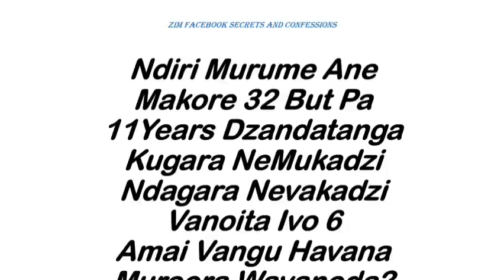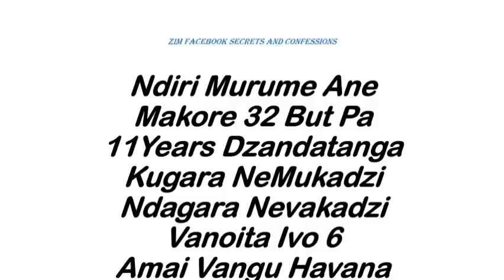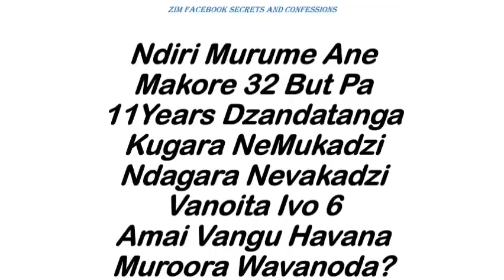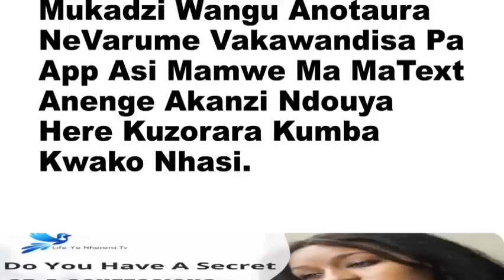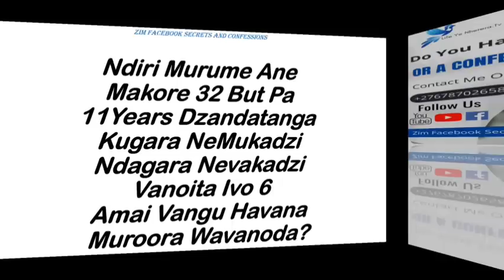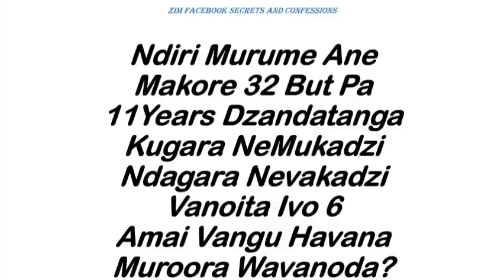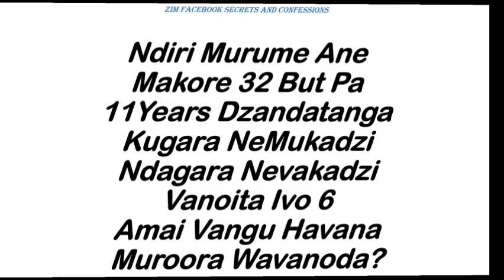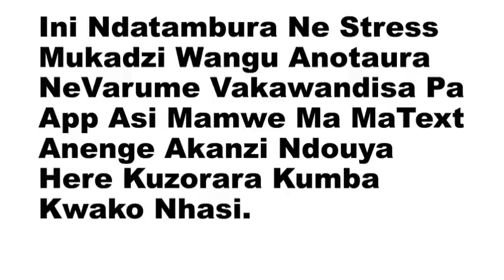Mukadzi Wangu Anotaura Nevarume Vakawandisa Pa App Pake But Ndinotya Kuvhura Ma Voice Note Acho